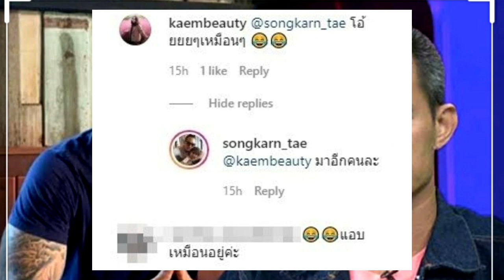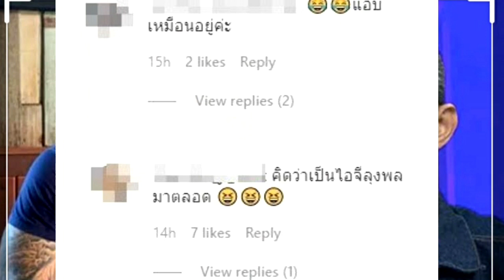แห่คอมเมนต์ไอจีสงกรานต์ หน้าเหมือนลุงพล❗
วันนี้มีประเด็นฮ๊อตฮิตเกี่ยวกับลุงพลขึ้นมาจากฝั่ง สงกรานต์ เตชะณรงค์ ดาราหนุ่มหล่อล่ำขึ้นมา เมื่อคนรุมคอมเมนต์ไอจีตัวเองมาก ว่าเหมือนลุงพล รายละเอียดเป็นยังไงรับชมได้เลยครับ📌